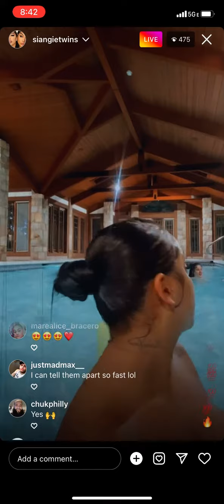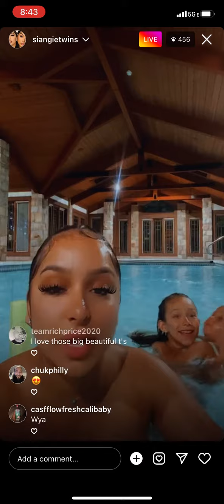Thesiangietwins ig live